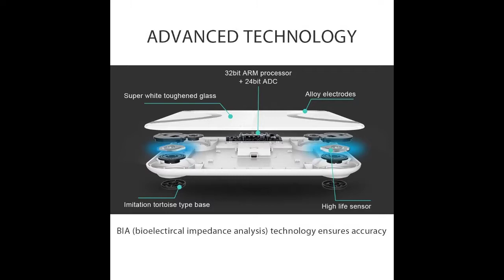Yolanda Mini Bluetooth 4.0 Smart BMI Body Weight Fat Scale - Yolanda Precision Smart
Yolanda Mini Bluetooth 4.0 Smart BMI Body Weight Fat Scale

Product Links UK

This Yolanda Mini Fat Scale uses BIA technology to accurately measure your body weight, body fat, BMI, basal metabolism rate, muscle mass, bone mass, visceral fat level, physical age, protein, moisture mass, skeletal muscle. The Body Scale adopts the dual-frequency technology, which gives you the more accurate data analysis. Connect to APP, you can get the customized and targeted fitness scheme, such as the diet suggestion, exercise plan. You can set a plan, and the APP records your body changes, and draws the fat rate and body weight curves to let your know your achievement. It is a family scale, you can add a number of users to your APP, and monitor their health data remotely. The tempered glass ensures its durability, the LED display seamlessly blends in the scale and will turn on when you step on the scale.

Main Features:
• BIA technology
Utilizing the latest BIA technology, the electric current is sent through the body via the scale sensors to accurately estimate your body's stats
• Dual-frequency technology
Single frequency is not stable, the intelligent dual frequency can get more accurate data analysis, and the accuracy is increased by 80 percent
• 11 items of body data
Collects 11 physical indexes, you can know all the percentage of your body composition: body weight, body fat, BMI, basal metabolism rate, muscle mass, bone mass, visceral fat level, physical age, protein, moisture mass, skeletal muscle
• Accurate measurement
4 high-precision sensors of this body fat scale ensure consistent and accurate measurement, the scale can withstand 150kg with graduation of 0.1kg
• APP function
Connect to APP via the Bluetooth, the body fat scale uploads the measurements to the App in real time, and you can get more information and suggestions from APP
• Step-on technology
No more tapping or turning on a switch to use the scale. Just step on the scale and then you get an instant readout
• Household health monitor
Support multiple users, you can know the health data of your family members from APP
• Integrated body with tempered glass
The surface is made of tempered glass, durable and firm. The big feet at the bottom ensure its stability
• Click it, here is the English user manual

Warm Prompt:
Supports iOS 7.0 / Android 4.3 and higher version; supports Bluetooth 4.0 and the higher version
The APP is in English
Specification:
Screen: LED display
Powered by 4 x AAA battery ( included )
Graduation value:
Below 100kg: 0.05kg
Above 100kg: 0.1kg
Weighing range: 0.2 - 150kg